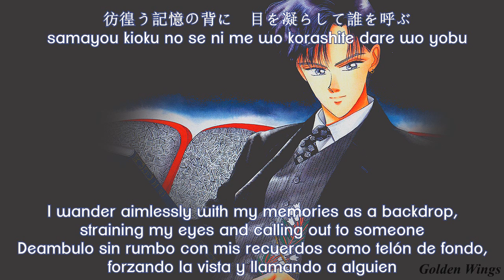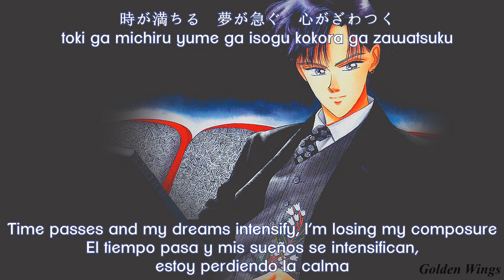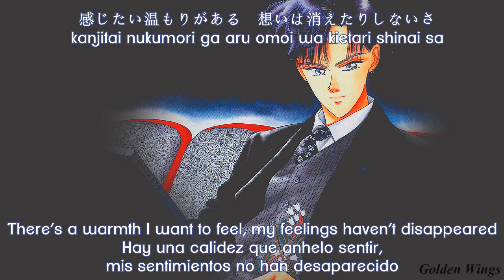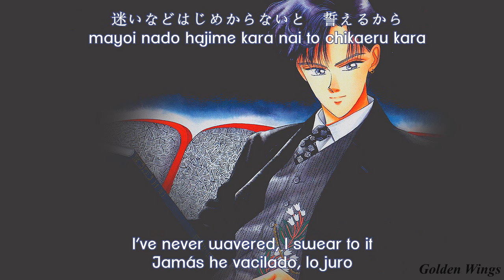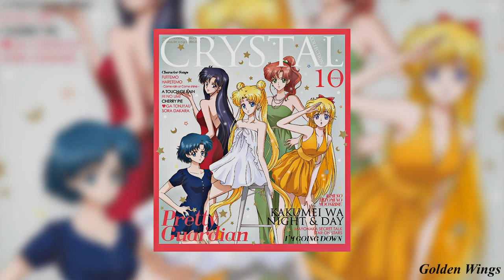6. Kimi no Hitomi no Moonrise (English - Español - Kanji - Romanji)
▬▬▬▬▬▬▬▬▬▬▬▬[ENGLISH]▬▬▬▬▬▬▬▬▬▬▬▬

● Title: 君の瞳のMoonrise
● Translated Title: The Moonrise in Your Eyes
● Album: Sailor Moon Crystal Character Song Collection
● Track: 6
● Writers: Kodamasa Ori
● Singer:  - (Mamoru's Voice Actror)
● Translated by: Miss Dream (Katie)

▬▬▬▬▬▬▬▬▬▬▬▬[ESPAÑOL]▬▬▬▬▬▬▬▬▬▬▬▬

● Título: 君の瞳のMoonrise
● Título traducido: La Salida de la Luna en tus Ojos
● Track: 6
● Escritora: Kodamasa Ori
● Cantada por: - (Actor de Voz de Mamoru)
● Traducida por: Golden Wings (Iara AH)

(ﾉ◕ヮ◕)ﾉ*:･ﾟ✧*:･ﾟ✧*:･ﾟ✧*:･ﾟ✧*:･ﾟ✧*:･ﾟ✧*:･ﾟ✧*:･ﾟ✧*:･ﾟ✧*:･ﾟ✧

Encuentrame en:
● Tumblr (¡Dale una mirada a mis ediciones en "My Edits"!)
● Wattpad [¡Lee "El Ascenso de la Noche (La Guardiana de los Sueños I)"!]

(ﾉ◕ヮ◕)ﾉ*:･ﾟ✧*:･ﾟ✧*:･ﾟ✧*:･ﾟ✧*:･ﾟ✧*:･ﾟ✧*:･ﾟ✧*:･ﾟ✧*:･ﾟ✧*:･ﾟ✧

SMC
smc
Sailor Moon Crystal
Sailor Moon
Sailor Moon Crystal Character Song Collection
Mamoru Chiba
Darien Chiba
Tuxedo Mask
Tuxedo Kamen
Kimi no Hitomi no Moonrise
Kimi no Hitomi no Moonrise traducción al español
Kimi no Hitomi no Moonrise español
Kimi no Hitomi no Moonrise sub español
Kimi no Hitomi no Moonrise subtitulado al español
Kimi no Hitomi no Moonrise english